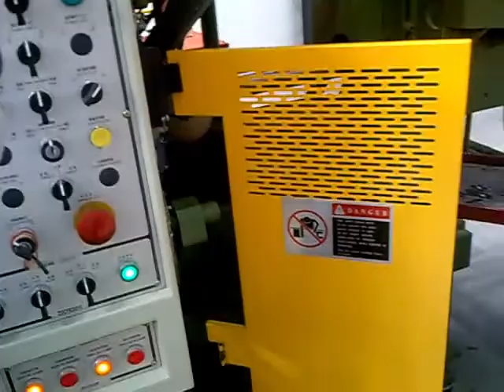WORKING OF HIGH PRESSURE DIE CASTING MACHINE IN AUTOMOTIVE INDUSTRY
In a high pressure die casting process, molten metal or metal alloy is injected at high speed and high pressure into the mould.
In cold chamber process the metal is first melted in a separate furnace and transferred to a holding furnace, then poured into a shot sleeve and injected into the mould.
High pressure die casting technology can produce very large light alloy parts, in high volumes and great speeds.

These machines deliver light alloy parts with high precision, superior surface finish, excellent uniformity and optimum mechanical properties.

The high pressure die casting process can also produce components with thin walls and "co-cast” parts with different types of inserts, such as screws and liners, that then become an integral part of the product itself.